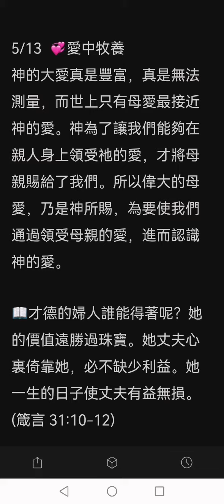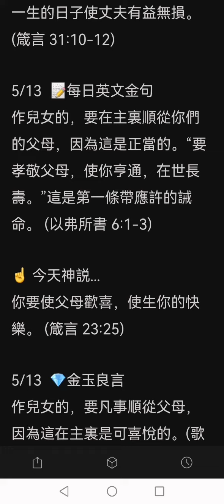爱中牧养13 May（美南语-台语）